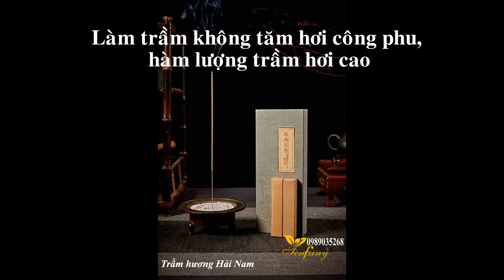nhang trầm incense không tăm cao cấp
Trầm Hương không tăm CYS là dòng sản phẩm cao cấp được sản xuất từ 100% nguyên liệu Trầm Hương nguyên chất không độc hại.

Màu nâu tự nhiên của gỗ Trầm hương CYS không tăm rất được ưa thích trên thị trường hiện nay.

Loại nhang trầm không có cây tăm bên trong định hình mà chỉ có bột Trầm Hương nên khi cháy cho mùi hương rất tinh khiết, tinh tế, không lẫn với mùi của tăm.

Hương thơm từ trầm hương bay cao lan nhẹ vào không trung, đem mùi hương thanh khiết thoang thoảng giúp:

+Thanh lọc không khí, khử mùi hôi, khó chịu cho không khí thêm trong lành.

+Giảm stress, thư giãn làm dịu nhẹ thần kinh, bớt căng thẳng, mệt mỏi trong công việc và cuộc sống.

+Kích thích hệ thần kinh và các tĩnh mạch….

+Tạo mùi thơm nhẹ nhàng, lan tỏa trong không khí giúp tỉnh táo, dễ chịu.

+Đẩy lùi các khí âm, tạp khí, tà khí, mang may mắn đến cho gia chủ.

+Hút năng lượng dương vào nhà, thu hút tài khí, vận khí đến gia đình bạn.

+Giúp tịnh tâm và dễ đạt được trạng thái nhập định trong hành thiền, tu tập.

+Tạo nên hương trầm dịu nhẹ thành kính dâng Đức Phật và gia tiên.

+Giáng khí, làm ấm thận, tráng nguyên dương, giảm đau và an thần.

+Rất tốt cho thiền tinh, yoga, giảm căng thẳng, thưởng trà…

+Trong y học, Liệu pháp hương thơm có tác động tích cực đến việc điều trị stress và trầm cảm.

+ Hương thơm dịu nhẹ của Trầm Hương khi khuếch tán trong không khí có thể xua tan triệt để căng thẳng.

+Trầm Hương dùng điều trị bệnh được khuyến khích và nhân rộng ở nhiều nơi thế giới.